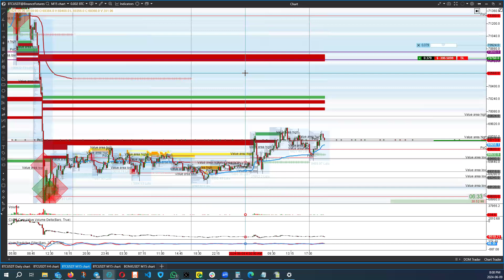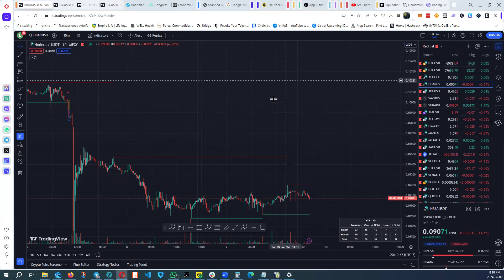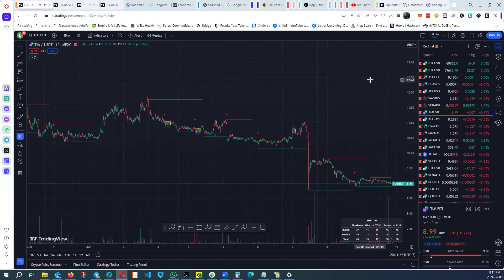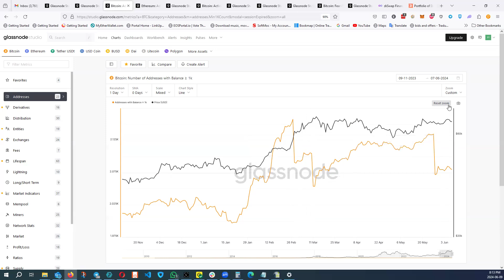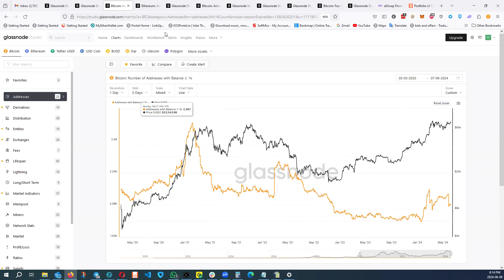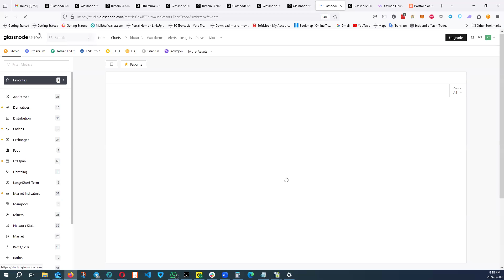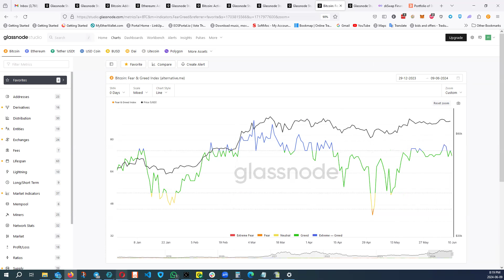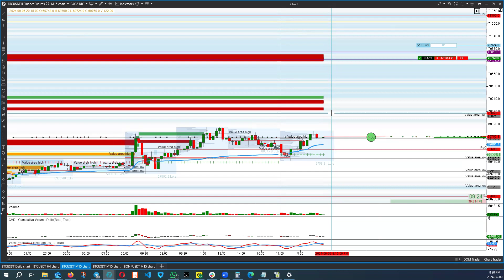Aprendiendo de mis ERRORES - tradingbitcoin orderflow con Atas